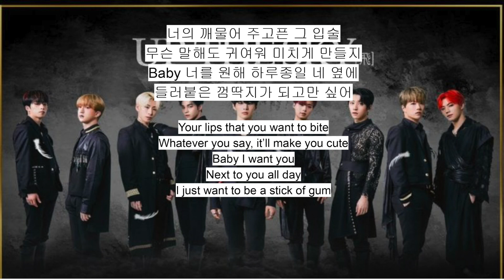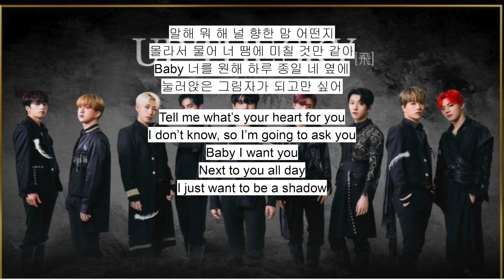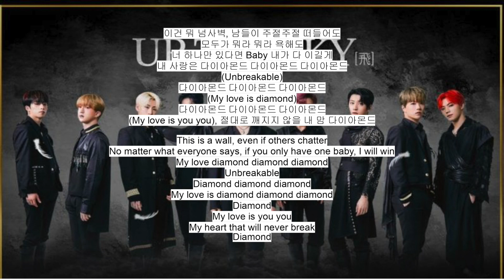Noir Diamond vocal cover by Perlina Tan Huishan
Check out Noir's Lucifer!